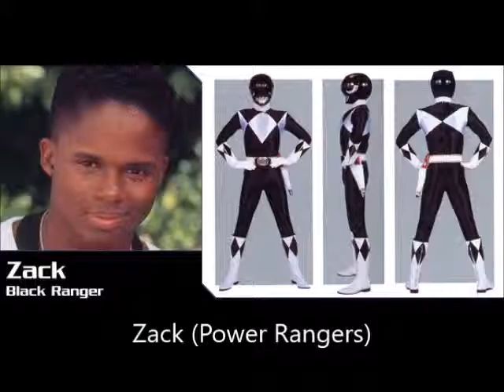Super Smash Bros for Wii U - Custom Fighter Showcase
Behold what may be the largest collection of custom Mii fighters assembled in Smash Bros history. I took what Sakurai said in the trailer, saying that you could make ANYONE, and ran with it. You've already seen some of what's on offer on the channel but I have everything from DC, Marvel, Doctor Who, Harry Potter, Kingdom Hearts, Undertale, Power Rangers, Super Sentai, Final Fantasy, Shrek, Okami, Ratchet & Clank and Pirates of the Caribbean. It doesn't stop at fiction, Donald Trump, John Cena, Vladimir Putin, Bruce Lee, Jackie Chan and Smooth McGroove are just some of the real world people included in this selection. The selection really goes out there at times though...

So sit back and relax. I plan to remake some of these guys in Ultimate too.